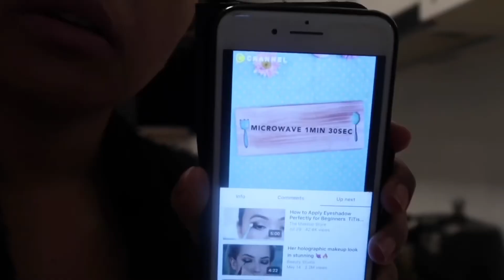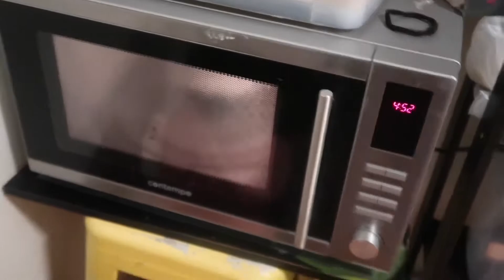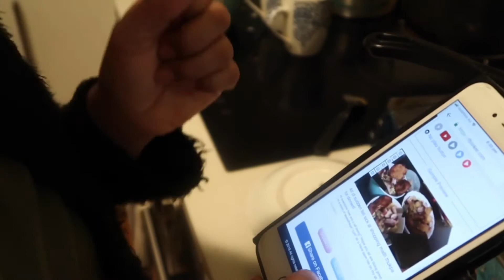Vlog: easy egg pudding || playing with baby|| nepali vlog